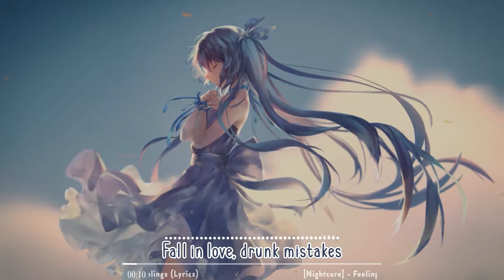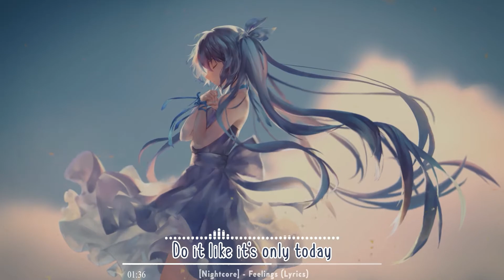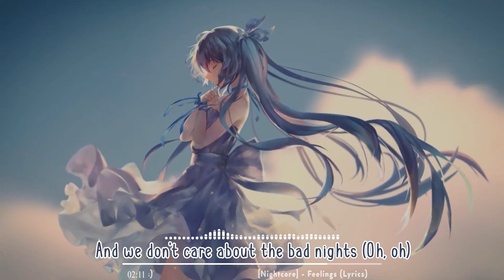[Nightcore] - Feelings (Lyrics)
Link: youtu.be/FA9vqPWR0Ks"